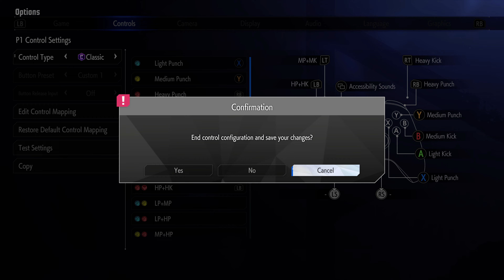Street Fighter 6 Steam Demo 4K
Just looking at what options the highest settings in Street Fighter VI's demo offer and messing around a  bit in the limited Vs mode. Nice to have an input lag reduction setting and the ability to turn off v-sync. No full screen mode sucks tho.

Lowest I saw it dip was around 88fps in world tour mode. Pretty easy to run it at 4K 120 fps on a 4080 apparently.